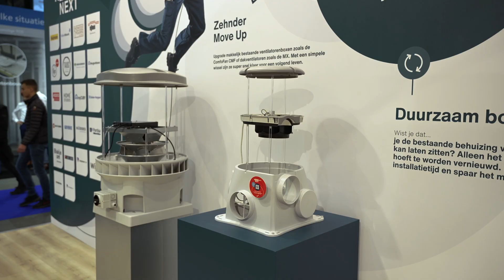Zehnder Move Up | Zehnder Group Nederland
Upgrade gemakkelijk bestaande ventilatieboxen zoals de ComfoFan en dakventilatoren zoals de MX. Met een simpele wissel zijn ze supersnel klaar voor een volgend leven.

👉OVER ZEHNDER
Welkom op het YouTube kanaal van Zehnder Group Nederland! Op dit kanaal vind je allerlei video’s die te maken hebben met ons bedrijf. Van bedrijfsfilms, tot aan instructiefilms, tot aan referenties. Alles vind je hier op dit kanaal.

Zehnder Group Nederland houdt zich op dagelijkse basis bezig met uit bedenken en realiseren van binnenklimaat oplossingen. Hierbij staat centraal: de kwaliteit van de binnenlucht en het comfort voor een ieder, in welke omgeving dan ook. Ons belangrijkste doel luidt: De realisatie van gezond, comfortabel en een energiezuinig binnenklimaat. Zehnder, always the best climate!

📍Vestiging Zwolle
Lingenstraat 2
8028 PM Zwolle